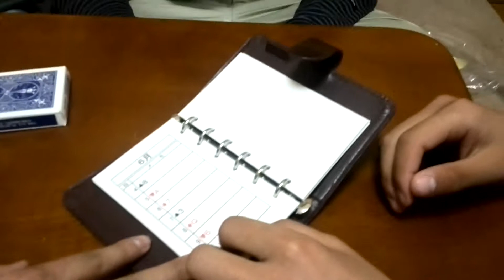Mr.Qのバースデー占いマジック「手品・マジック・一発芸・超魔術」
誕生日に書かれて有るトランプのマークと数日だけが……(^o^ゞ